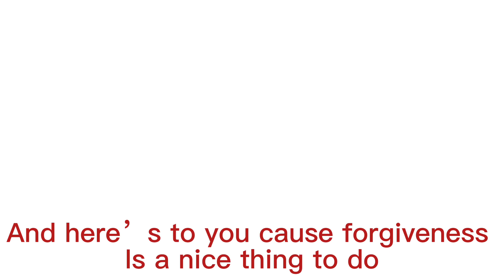I love this trend